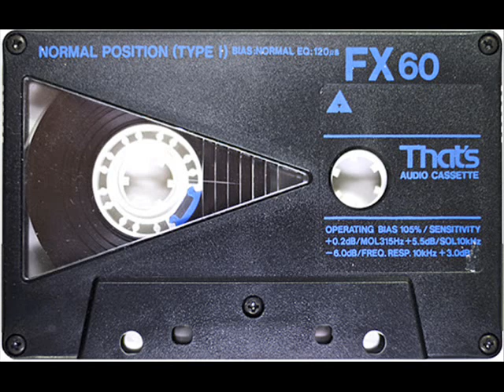Truth Hardstyle Sounds Mind Mix Vol.1(April 2020 - 19.4.160PBM Classic Hard Edit.....)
Trance Mind/Tracklisten.4/Date 19.4./April 2020/

15:00 : 4 Navigators feat. DJ Vortex - Follow Me
15:01 : Uberdruck - Computer Games (Original Mix)
15:07 : Midi J - Drop the Bass (Hardline Mix)
15:13 : DJ Mill & Manuel T.- Goliath Forever (Original Mix)
15:19 : Raptor - Brain Damage
15:25 : Spacestorm - P.U.N.K (Raptor Mix)
15:29 : The Beholder & Balistic - Hard Bass Extreme
15:37 : JB Bass & NXP - Hard Bass Injection
15:41 : Luna Meets Trilok & Chiren - DHHD (The Anthem. )
15:46 : Hardside - Survive (Pincky Vrs)
15:51 : Tatanka - Come On (DHHD Rmx)